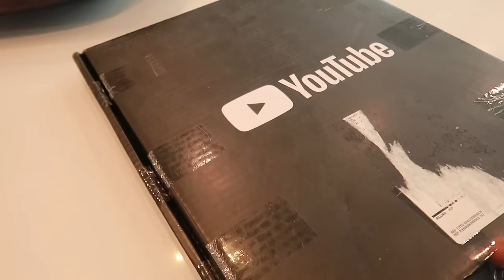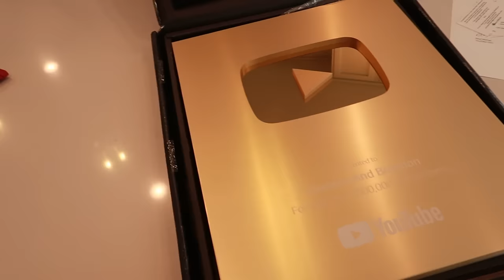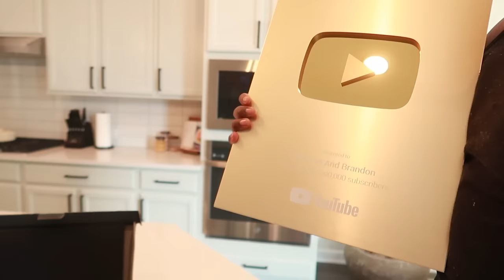Baby Shower Prep, 1Million Subscriber Plaque, Target Run, At Home Date Night | Destene & Brandon